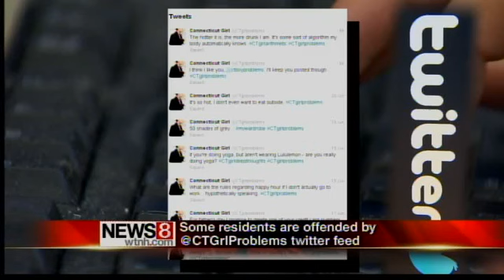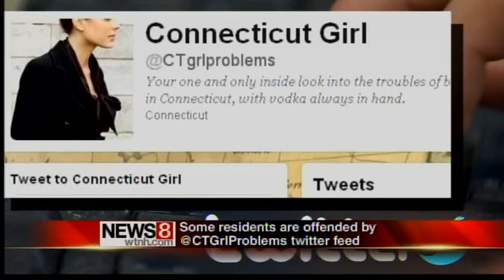Tweeter Under FIre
twitter underfire for comments about connecticut @ctgrlproblems